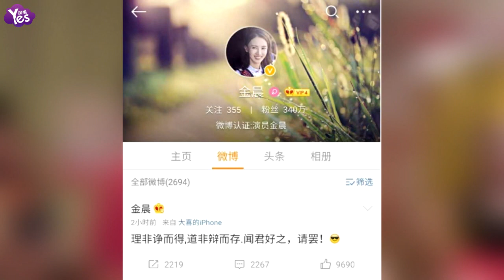【3年前】金晨疑遭張天愛截胡 微博發文稱“不和你爭”需要么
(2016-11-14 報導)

11月14日，演員金晨發微博稱“理非諍而得，道非辯而存”，暗示道理并非越辯越明，而我不想與你爭搶。微博一出，引來網友熱議，紛紛猜測這是否與傳言金晨被張天愛搶角有關。